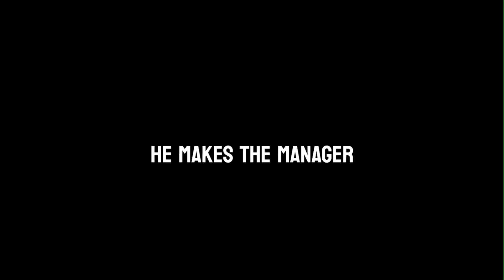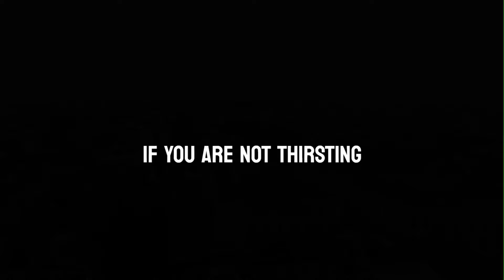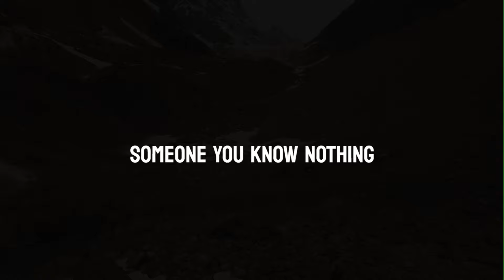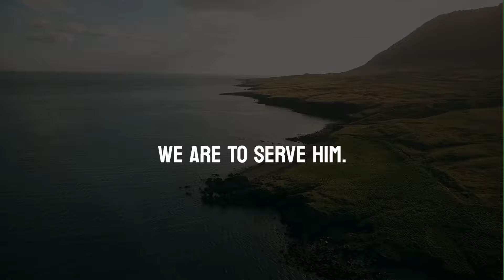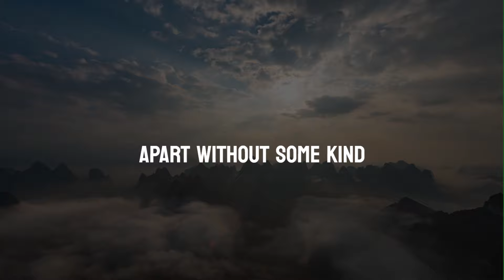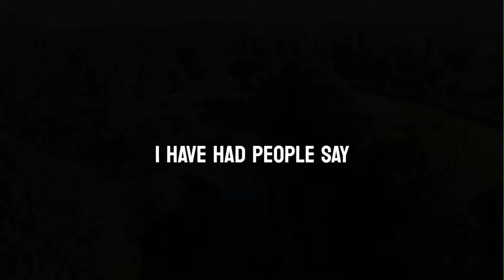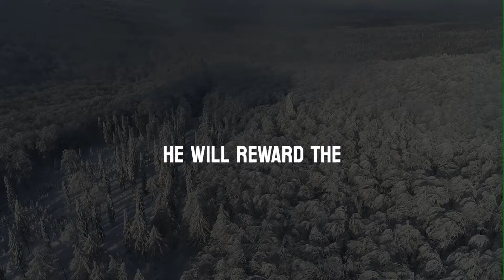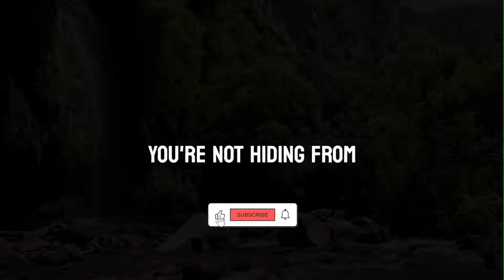You're not seeing this by mistake | Get closer to God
Now is the time to get closer to God
📒To buy the Replicate Disciple's Journal
This video contains synthetic material.